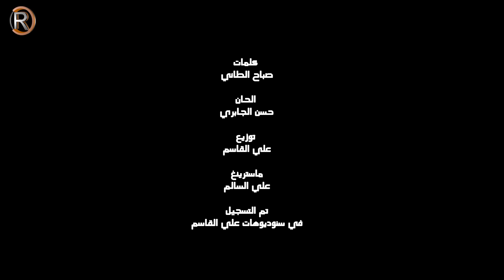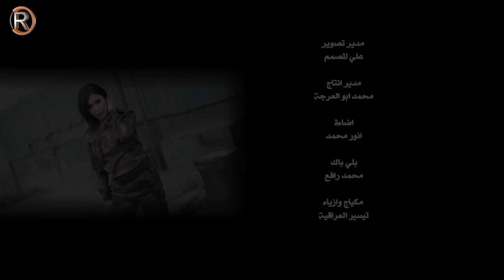تيسير العراقية - على طاري الزلم / Offical Video